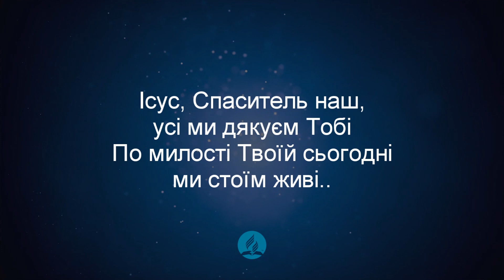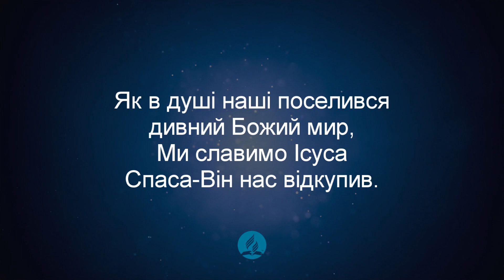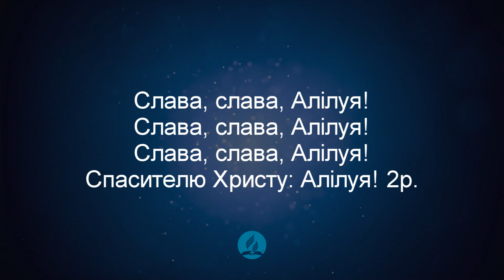Ісус, Спаситель наш, усі ми дякуєм Тобі. | Християнські пісні